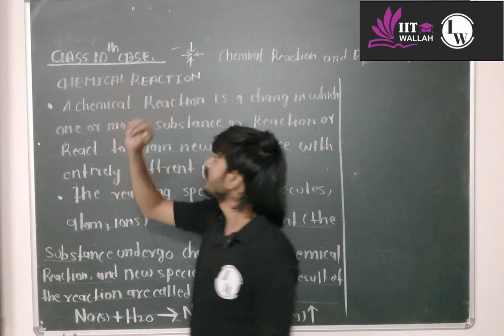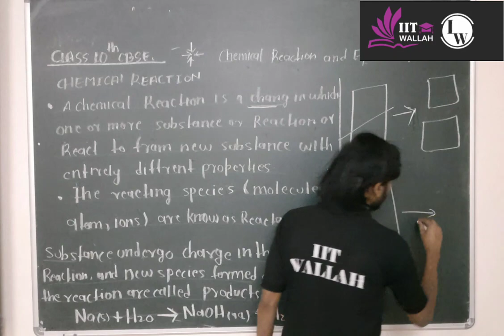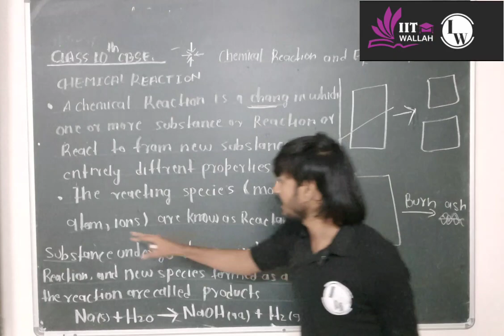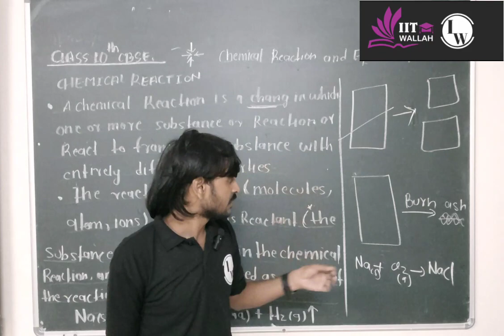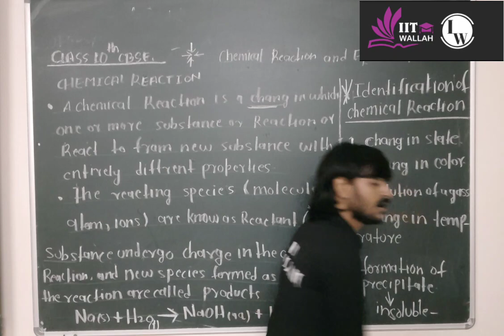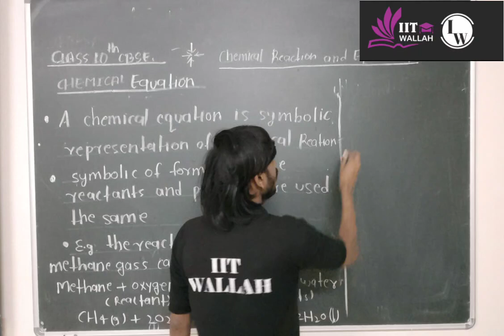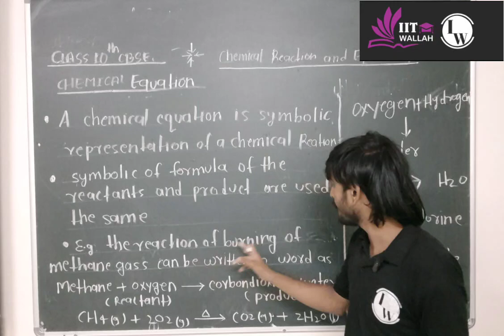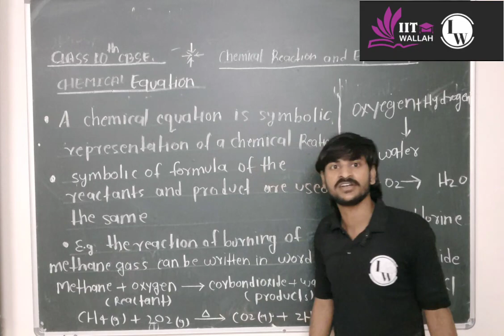class 10th chemical reactions and equations|| chemical reactions by peeyoosh Chauhan sir#iitwallah